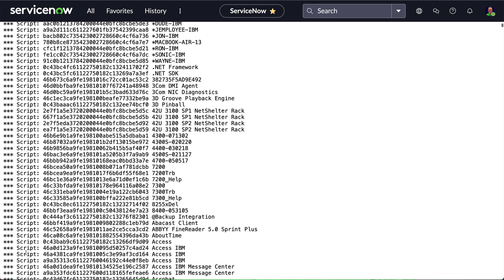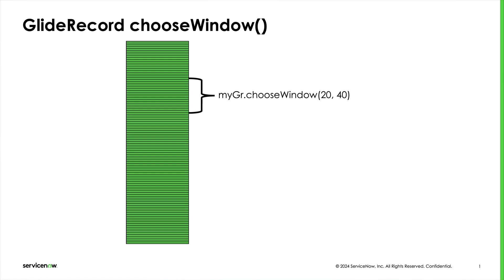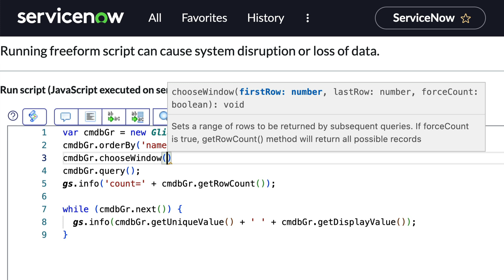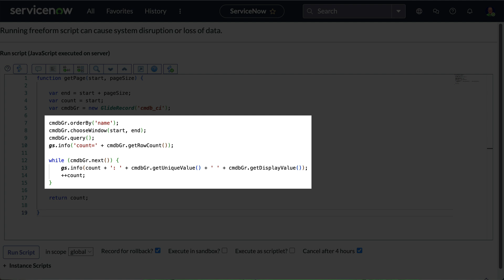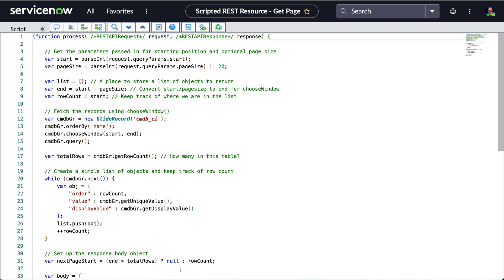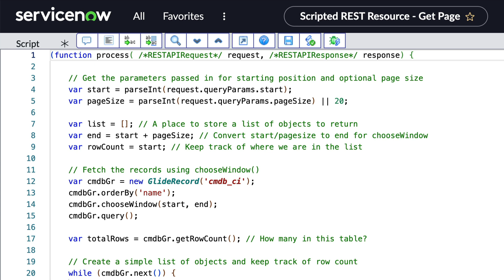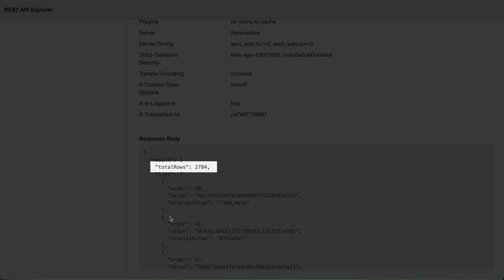Pagination with chooseWindow - Did You Know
Did you know there's a way to get a group of records one page at a time? This is especially useful for creating APIs (like Scripted REST APIs) where the consumer can request a batch of records at a time without risking timeout or payload overload.